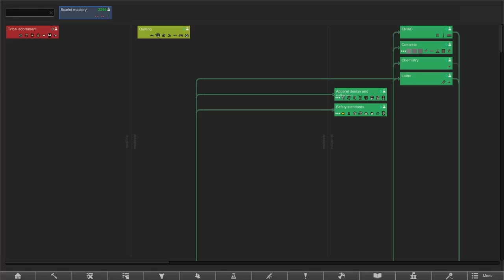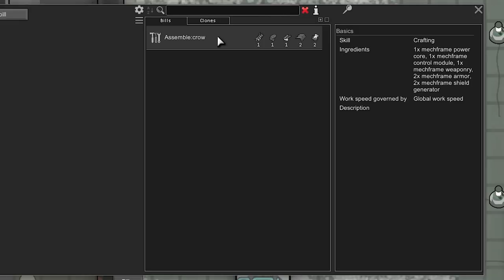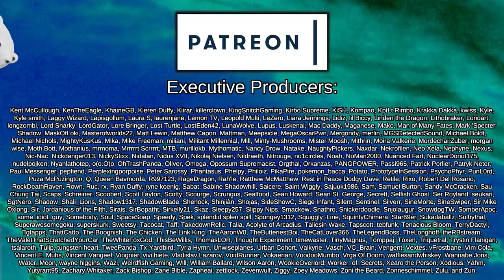Finally, Real Mech Suits | Rimworld: Machine War #13